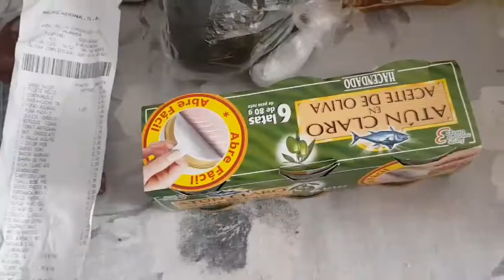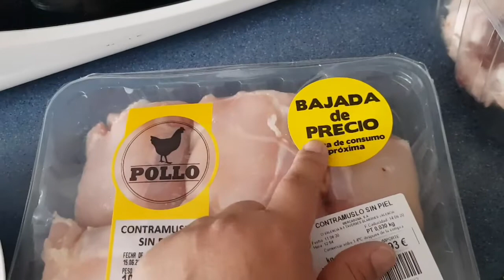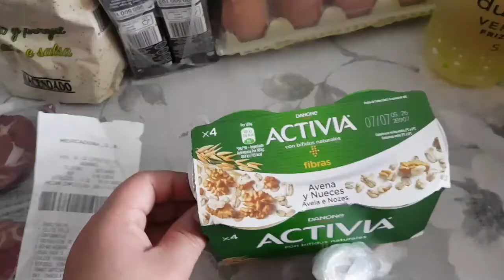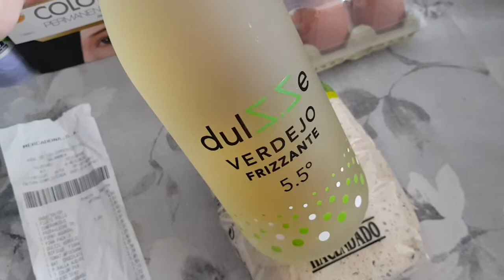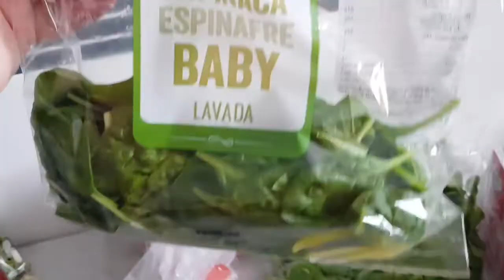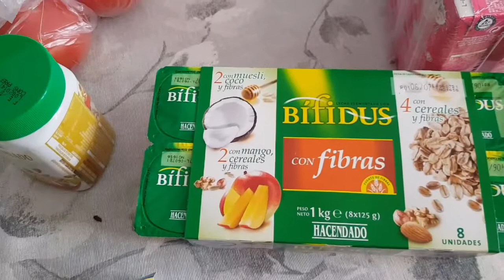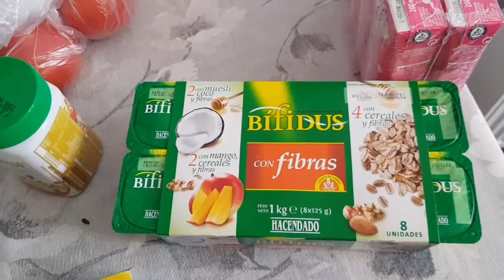COMPRINHA DA SEMANA SUPERMERCADO NA ESPANHA.